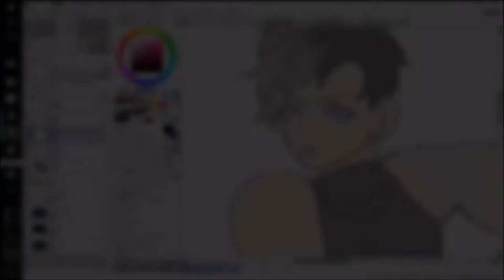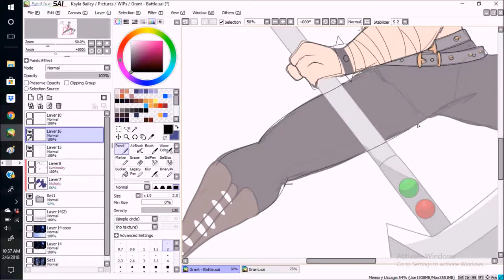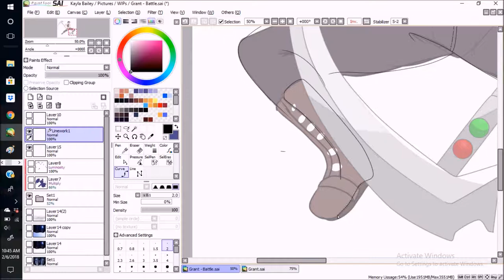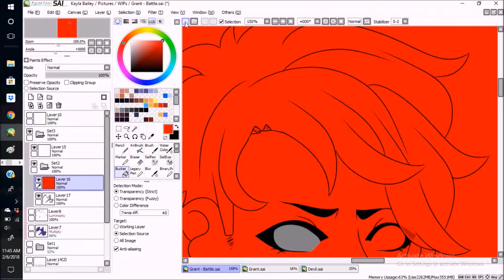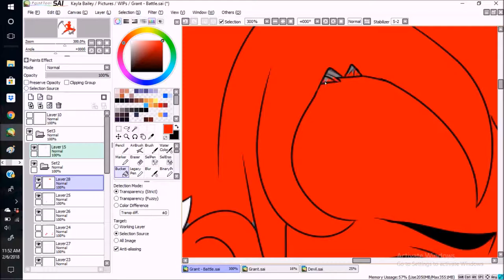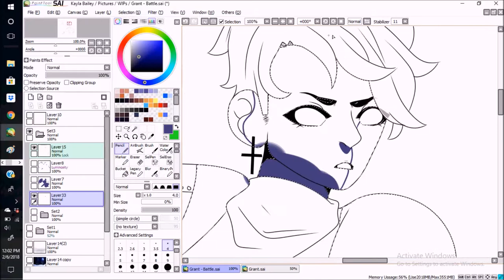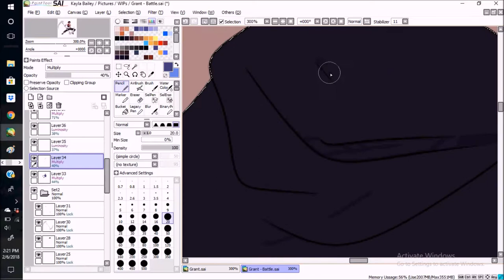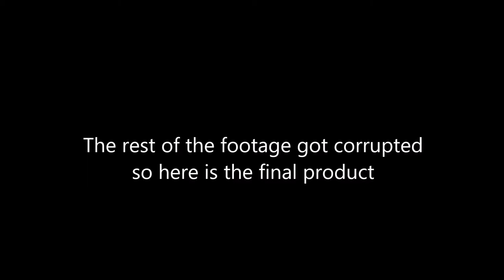Speedpaint #59|| - Grant Williams (Paint Tool SAI)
If you see moonlight glinting off a metal blade out in the woods I suggest running and never looking back.

Like my art? Consider buying me a Coffee